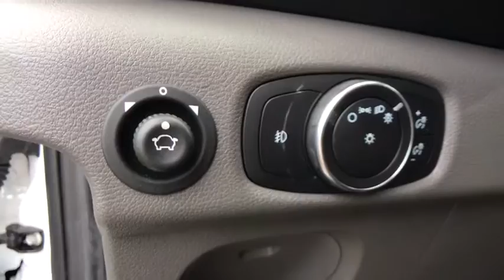2020 Ford Transit_Cargo Carson City, Reno, Northern Nevada, Susanville, Sacramento, CA 35419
New 2020 Ford Transit_Cargo available in Carson City, Nevada at Capital Ford. Servicing the Reno, Northern Nevada, Susanville, Sacramento, CA area.

Capital Ford
3660 S Carson St

Contact Dick Campagnis Capital Ford today for information on dozens of vehicles like this 2020 Ford Transit Cargo Van . Beautiful color combination with Oxford White exterior over Dark Palazzo Gray interior making this the one to own! The 2020 Ford exterior is finished in a breathtaking Oxford White while being complemented by such a gorgeous Dark Palazzo Gray interior. This color combination is stunning and absolutely beautiful! This is about the time when youre saying it is too good to be true and let us be the ones to tell you it is absolutely true. This is the one. Just what youve been looking for.
ABS (4-wheel),Airbag deactivation (passenger switch),Antenna type (mast),Anti-theft system (engine immobilizer),Armrests (dual front),Assist handle (front),Assist handle (rear),Autonomous braking,Auxiliary audio input (Bluetooth),Auxiliary audio input (USB),Auxiliary transmission fluid cooler,Axle ratio (3.73),Battery (maintenance-free),Body side moldings (black),Braking assist,Camera system (rearview),Capless fuel filler system,Cargo area light,Center console (front console with storage),Clock,Cupholders (front),Digital odometer,Door handle color (black),Driver seat manual adjustments (2),Driver seat manual adjustments (reclining),Electronic brakeforce distribution,Emergency braking preparation,Floor material (rubber/vinyl),Front air conditioning,Front air conditioning zones (single),Front airbags (dual),Front brake type (ventilated disc),Front bumper color (black),Front headrests (2),Front headrests (adjustable),Front seat type (bucket),Front seatbelts (3-point),Front shock type (gas),Front spring type (coil),Front stabilizer bar,Front struts (MacPherson),Front suspension classification (independent),Front suspension type (lower control arms),Front wipers (rain sensing),Front wipers (variable intermittent),Gauge (tachometer),Grille color (black surround),Grille color (black),Headlights (auto high beam dimmer),Headlights (halogen),Hill holder control,Impact sensor (door unlock),Impact sensor (post-collision safety system),Infotainment screen size (4 in.),Lane deviation sensors,Mirror color (black),Multi-function remote (keyless entry),Multi-function remote (panic alarm),Multi-function remote (trunk release),Overhead console (front),Passenger seat manual adjustments (2),Passenger seat manual adjustments (reclining),Power brakes,Power door locks (auto-locking),Power outlet(s) (12V front),Power steering,Power windows,Pre-collision warning system (audible warning),Pre-collision warning system (visual warning),Radio (AM/FM),Reading lights (front),Rear brake type (ventilated disc),Rear bumper color (black),Rear door type (barn),Rear shock type (gas),Rear spring type (leaf),Rear suspension classification (solid live axle),Rear suspension type (multi-leaf),Rearview monitor (in dash),Retained accessory power,Roll stability control,Shift knob trim (urethane),Side airbags (front),Side curtain airbags (front),Side door type (passenger-side manual sliding),Side mirror adjustments (manual folding),Side mirror adjustments (power),Side-curtain airbag rollover sensor,Solar-tinted glass,Spare tire mount location (underbody),Spare tire size (full-size),Spare wheel type (steel),Stability control,Steering wheel (tilt and telescopic),Steering wheel mounted controls (audio),Steering wheel mounted controls (multi-function),Steering wheel mounted controls (phone),Steering wheel trim (urethane),Storage (cargo tie-down anchors and hooks),Storage (door pockets),Sun visors,Tire Pressure Monitoring System,Tire type (all season),Total speakers (4),Traction control,Trip computer,Upholstery (vinyl),Warnings and reminders (low fuel level),Warnings and reminders (tire fill alert),Wheel covers (partial),Wheels (painted steel),Window trim (black),Wireless data link (Bluetooth)